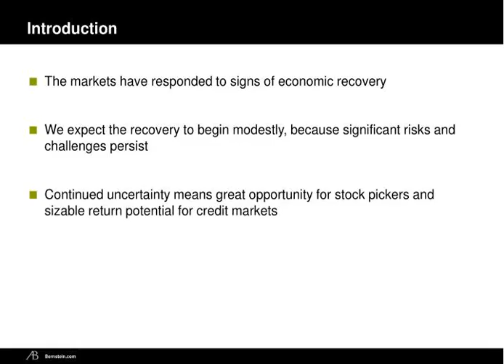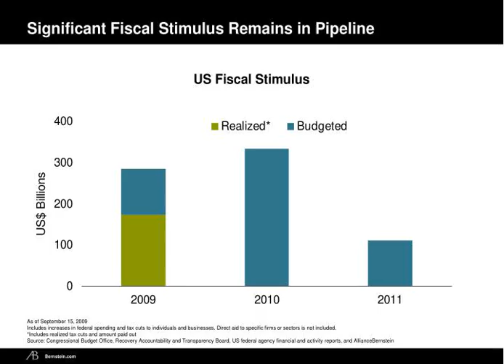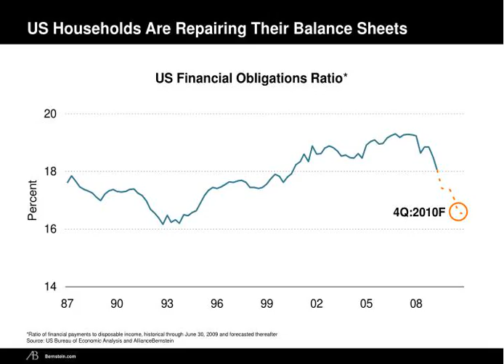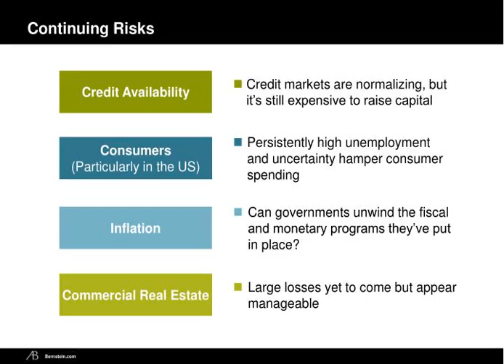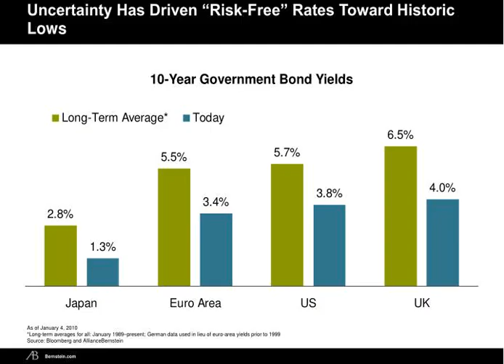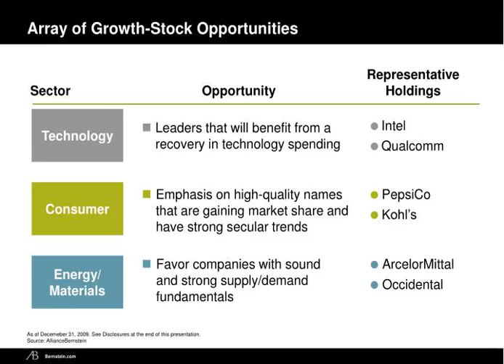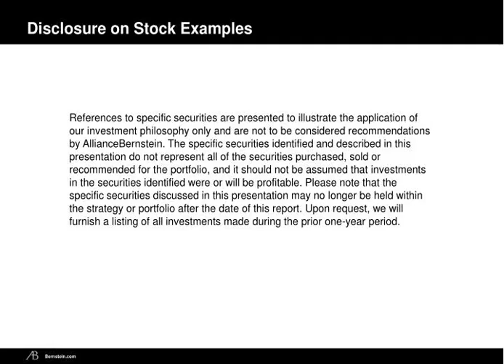Capital Markets Outlook The Road to Recovery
January 2010 Capital Markets Outlook The Road to Recovery Edward B. Marrinan  Senior Portfolio Manager This presentation is provided by AllianceBernstein L.P. Bernstein Global Wealth Management is a unit of AllianceBernstein L.P. This presentation booklet has been provided to you for use in a private and confidential meeting to discuss a potential or existing investment advisory relationship. This presentation is not an advertisement and is not intended for public use or distribution beyond our private meeting. Bernstein does not provide tax, legal or accounting advice. In considering this material, you should discuss your individual circumstances with professionals in those areas before making any decisions.
,Introduction The markets have responded to signs of economic recovery
We expect the recovery to begin modestly, because significant risks and challenges persist Continued uncertainty means great opportunity for stock pickers and sizable return potential for credit markets ,Equity Markets Have Rallied… MSCI World: Growth of $100 Oct 31, 2007–Dec 31, 2009   Andy Walther UPDATED 1/4 990100 USD Price Net w/ Dividends 73% Source: FactSet, MSCI and AllianceBernstein
,Global Financial Meltdown Is Behind Us L: Allie Boxer Bloomberg and AB Updated 11/3 R: Sloane Barclays Capital Global agg-corp-BBB UPDATED 11/3 Global BBB Corporates Spreads vs. Government Bonds Through October 31, 2009 Source: Barclays Capital
,Industrial Production Is Recovering As Inventories Are Drawn Down Colangelo updated 11/3 Industrial Production   Emerging Countries Global Through September 30, 2009 Source: Haver Analytics and AllianceBernstein
,Slowdown in Job Losses Typically Precedes Recovery US Unemployment Insurance: Initial Claims  A. Walther DOL/HAVER/BBERG UPDATED 12/1 Recession Thousands Through November 20, 2009 Four-week moving average Source: Haver Analytics, National Bureau of Economic Research, US Department of Labor and AllianceBernstein
,Significant Fiscal Stimulus Remains in Pipeline Left chart: Carson/Schoregge AB UPDATED 10/5 US Fiscal Stimulus Right chart: Ken Colangelo Recovery.gov Sources: CBO, Recovery accountability board; us fed agency, ab Updated 10/5 As of September 15, 2009 Includes increases in federal spending and tax cuts to individuals and businesses. Direct aid to specific firms or sectors is not included. *Includes realized tax cuts and amount paid out  Source: Congressional Budget Office, Recovery Accountability and Transparency Board, US federal agency financial and activity reports, and AllianceBernstein
,2010 Outlook: Brighter, Though Still Modest GDP Forecasts Colangelo UPDATED 10/5 November update Not yet released 11/3 Global Japan Euro Area US Emerging Countries 2009F*
2010F
As of November 30, 2009 *F = Forecast Source: AllianceBernstein
,US Households Are Repairing Their Balance Sheets Carson forecasts BEA, AB UPDATED 10/2 a/o 11/3 3Q data not avail US Financial Obligations Ratio* 4Q:2010F *Ratio of financial payments to disposable income, historical through June 30, 2009 and forecasted thereafter  Source: US Bureau of Economic Analysis and AllianceBernstein
,Productivity Growth Has Been Strong… Ken Colangelo AB and Haver Uses gov’t revision UPDATED 10/6 It IS peak to trough, per Carson US Productivity Growth in Major Recessions Percentage Change  DATES
2008:2Q to 2009:1Q 1973:4Q to 1975:1Q 1981:4Q to 1982:3Q 1990:3Q to 1991:2Q Real GDP Growth* (2.2)% (2.6)% (3.2)% (1.4)% (3.7)% Through 2Q:2009 Deepest recessions since 1970 *Peak to trough Source: Haver Analytics, US Bureau of Economic Analysis, US Bureau of Labor Statistics and AllianceBernstein
,Depressed Earnings Should Rebound in 2010 and 2011 S&